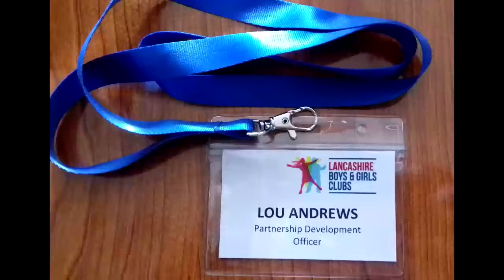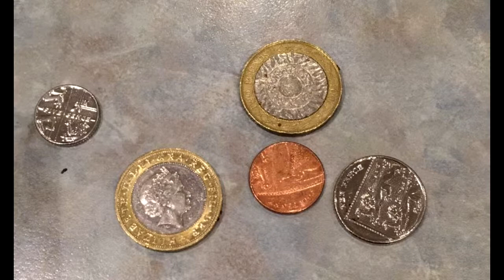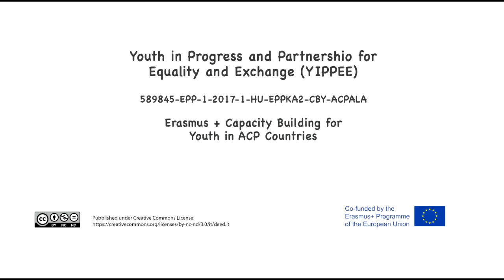"When I Grow up" Yippee project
Video produced during the "train the trainers” activity in Hungary.